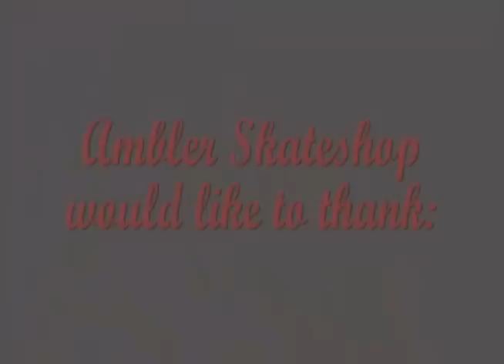Cliche' Skateboards/ Ambler Skateshop "BON VOYAGE" Edit1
Cliche' team riders Kevin Bradley Sammy Winter and Pete Eldridge..just kicking it with the kids and crew from ambler skateshop for the Bon Voyage premiere.